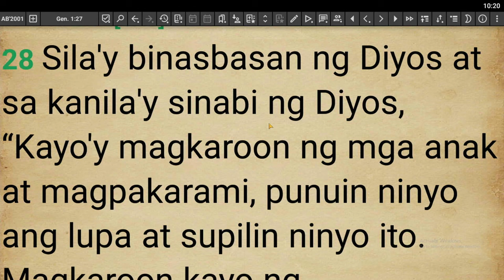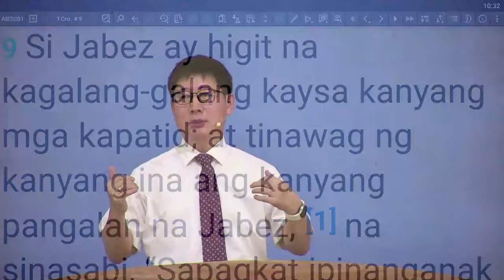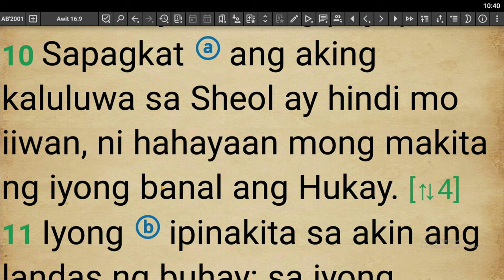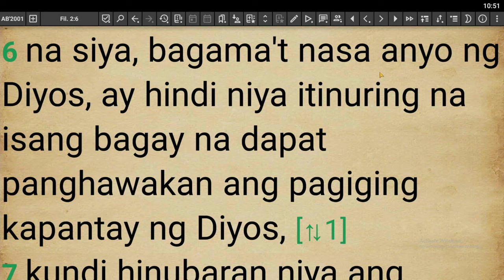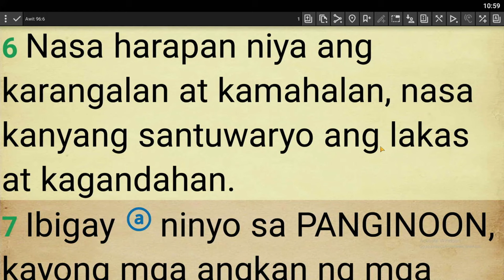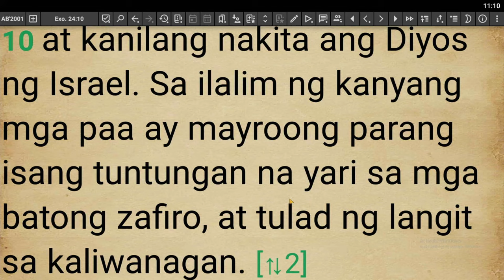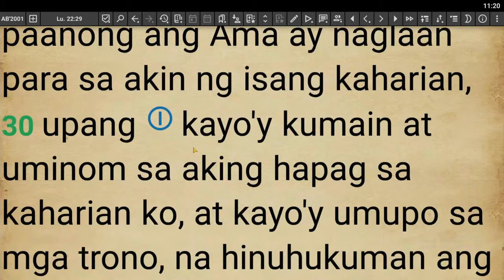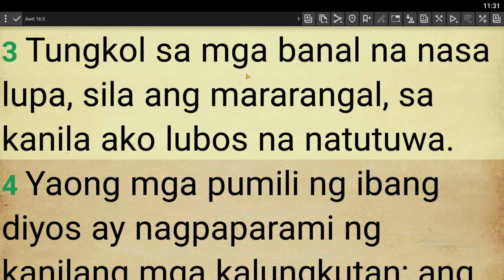The Honorable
Lord's Day Sermon (September 8, 2024)